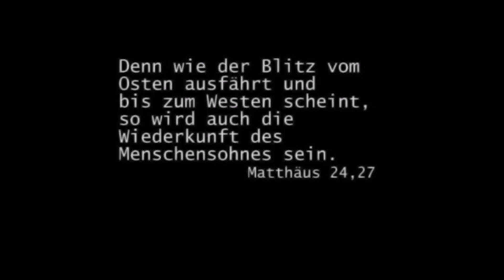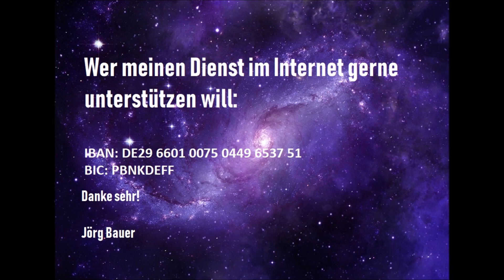Am Ende der Erschöpfung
Was hält uns wirklich, wenn nichts mehr bleibt wie es war? Dienen wir Gott oder dem Mammon (Lukas 16,13)? Dienen wir nur unserer eigenen Vorstellung von einem guten Leben oder tatsächlich Gott und seinem Willen für unser Leben?